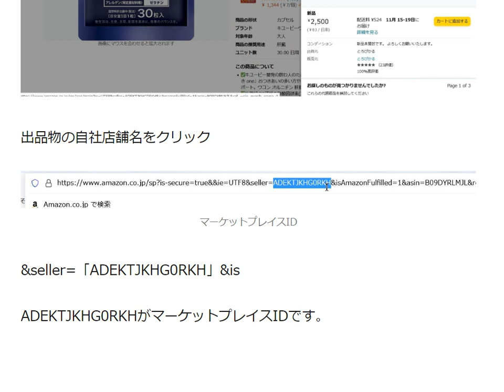AmazonマーケットプレイスIDの確認方法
1日10分で月10万円を稼ぐ! Amazon輸出ビジネスがわかる本(2013/11/22)